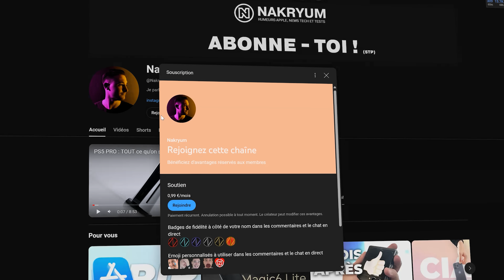iPhone 16 : Nouveau design, vidéos spatiales !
Les iPhone 16 & iPhone 16 Plus se font de plus en plus présents dans les fuites d'informations et rumeurs. Aujourd'hui, MajinBu, un leaker bien connu sur twitter nous montre ce qui semble être un moule d'iPhone 16 / iPhone 16 Plus . Ce dernier nous permet donc de confirmer des informations design que nouus avions eues précédemment. Malheureusement, peu d'informations encore sur les iPhone 16 Pro et iPhone 16 Pro Max qui semblent cette année plus discrets que jamais.

➡️Sources visuelles:
Les meilleurs accessoires iPhone 15 & Samsung Galaxy S24 , mais aussi les produits que je vous recommande: